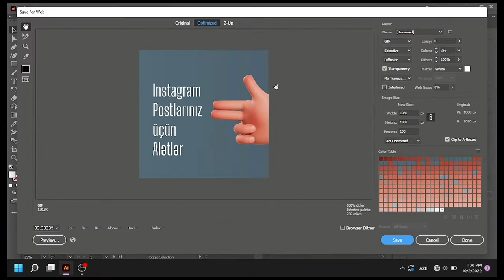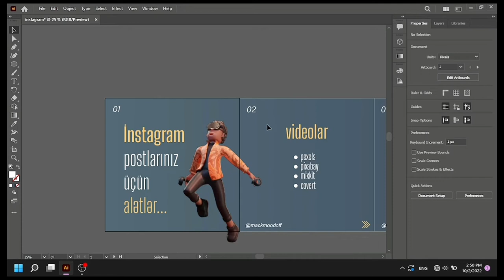Cəlbedici İnstagram paylaşımı necə hazırlanır?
Başlıq: Cəlbedici İnstagram paylaşımı necə hazırlanır?

Hər vaxtınız xeyirli olsun, bu videoda, instagramda çox yayılan "carousel"
paylaşımların necə hazırlandığından bəhs etdik.

Xoş izləmələr...

instagram reels,
instagram music isn't available in your region,
change the order of photos in an instagram carousel,
create an instagram carousel,
how to create an instagram carousel in photoshop,
how to create an instagram carousel template,
how to make an instagram carousel on canva,
instagram carousel,
instagram carousel photoshop,
instagram carousel design,
instagram carousel post,
instagram carousel reklam,
figma instagram carousel
instagram post,
instagram post design,
instagram post ideas,
instagram posta müzik ekleme,
instagram post gizleme,
instagram postunu storyde paylaşma,
instagram posting sorunu,
instagram post kalitesi düşüyor,
instagram postlar gözükmüyor,
instagram post arşivi nerede,
instagram post indirme,
instagram post hazırlama,
instagram post müzik ekleme,
instagram post hikayede paylaşma,
instagram post boyutu ayarlama,
instagram post beğeni gizleme,
instagram post atarken fotoğraf küçültme,
instagram post atma saati,
instagram post atarken müzik ekleme,
instagram post atarken kalite düşüyor,
instagram post atamıyorum,
instagram post ayarlama,
instagram post altına sözler,
instagram post arşivden çıkarma,
instagram post atamama sorunu,
instagram post arka plan değiştirme,
adding music to instagram post,
add music to instagram post,
add music to instagram post not showing
can we delete one picture in carousel instagram,
instagram carousel posts,
instagram carousel canva,
how to make instagram carousel,
carousel photos instagram,
do instagram carousels work on facebook,
how to do instagram carousel,
chris do instagram carousel,
how to do carousel post on instagram,
how do you do a carousel on instagram,
carousel instagram,
how to create a carousel ad on instagram,
how to make carousel post on instagram